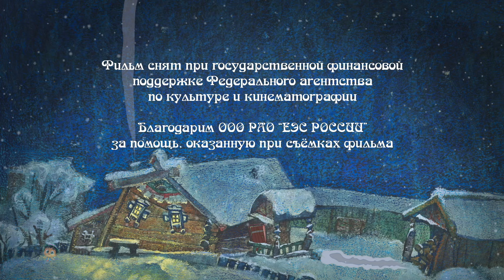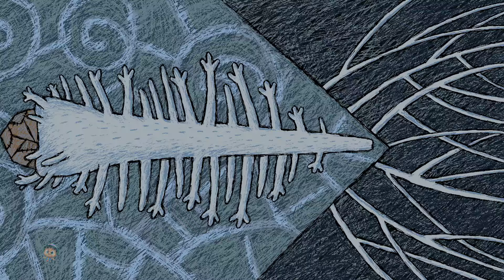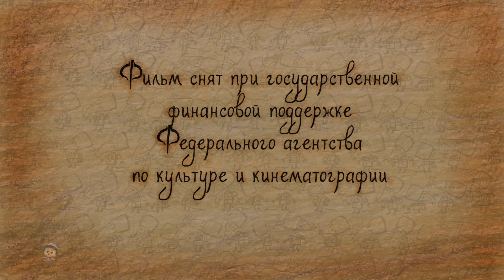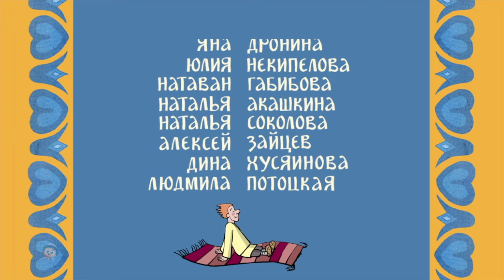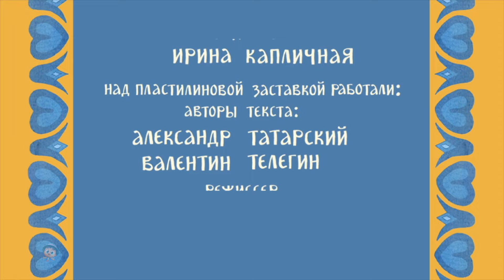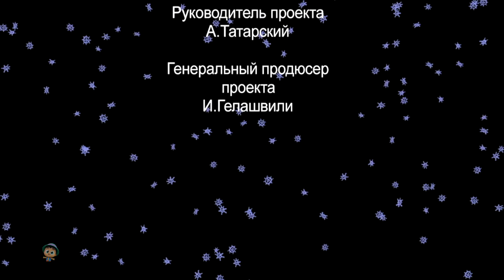Nu Vot Esche Okul Öncesi Animasyon Video + Daha Fazla 3d Çizgi Filmler Çocuklar İçin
Hoşgeldiniz Kids Tv - Peri Masalı Ve Çocuk Öyküleri Türkçede, En sevdiğiniz masal videolarını, eğlenceli şarkıları, hikayeleri ve çocuklar için tekerlemeleri bulabileceğiniz en iyi yer. Çocuklarınız en iyi ve en popüler klasik masallardan, çocuklar için prenses ve uyku vakti hikayelerinden ve daha fazlasından oluşan hikaye koleksiyonumuza bayılacak!